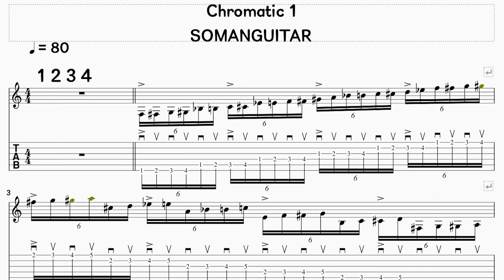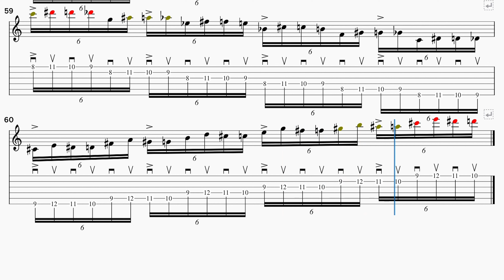수직 six consecutive notes (6연음) 1번 (행신동 실용음악학원 소만마을 기타교습소)